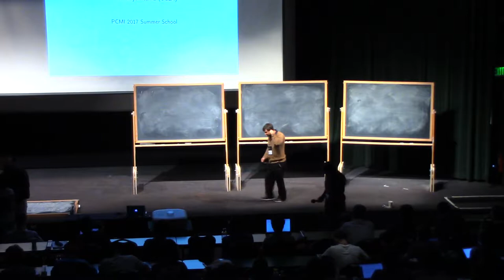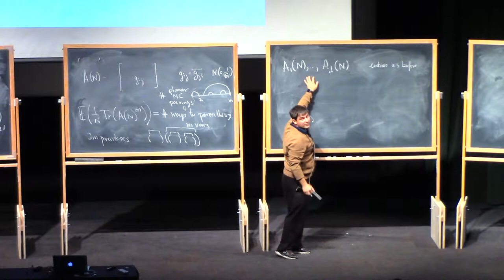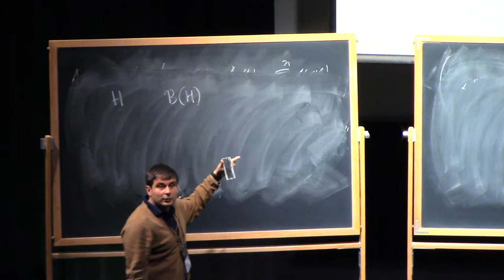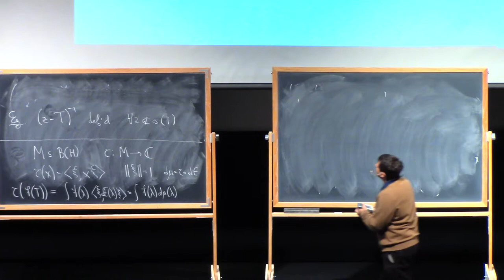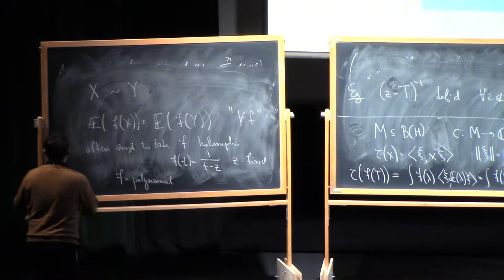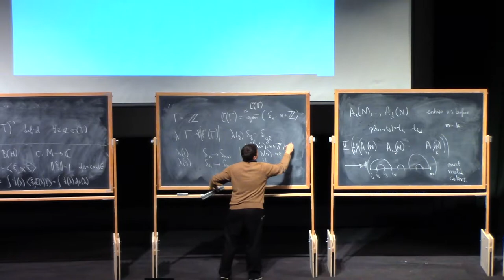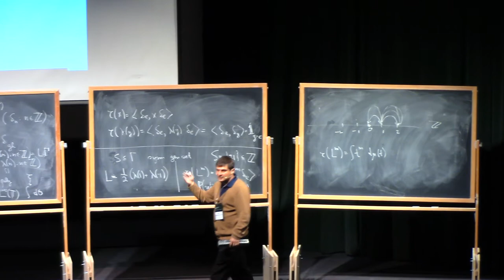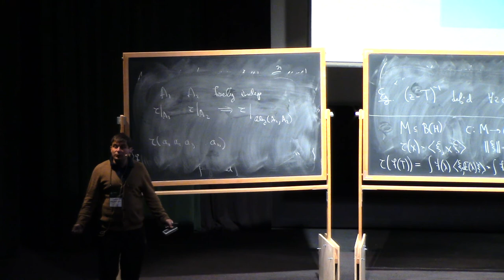Dimitri Shlyakhtenko (1.1) Random matrices and free probability, part 1.1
Dimitri Shlyakhtenko, University of California, Los Angeles.

Voiculescu invented his free probability theory to approach problems in von Neumann algebras. A key feature of his theory is the treatment of free independence — based on the notion of free products, such as free products of groups — as a surprisingly close parallel to classical independence. Rather unexpectedly it turned out that there are deep connections between his theory and the theory of random matrices: very roughly, free probability describes certain aspects of asymptotic behavior of random matrix models. In this course, we will start with an introduction to free probability theory, discuss connections with random matrix theory, and finally describe some applications of results from random matrices in operator algebras and vice versa.

About PCMI